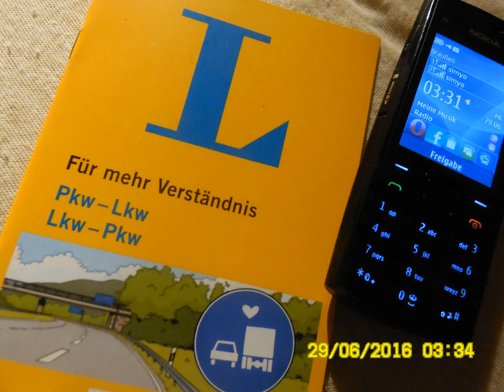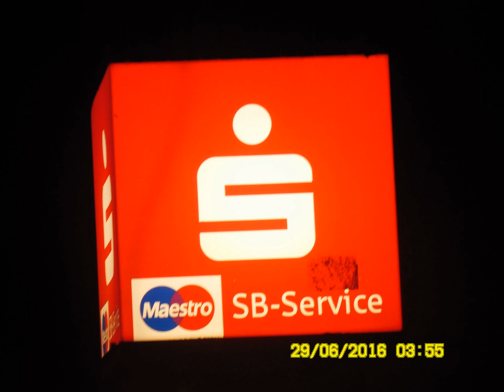Zum An-Denken. Ein kleines Stückchen. In vielen Akten. (Eine IPTV Game Show)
Farmer müssen früh aufstehen. Bäcker. Und Ärzte. Und Zeitungsausträger. Oder Bus- und Bahnfahrer.

Wer normal zur Arbeit kommen möchte, per ÖPNV, der braucht diese Verrückten. Diese Frühaufsteher. Diese, die den Frühdienst übernehmen. Im Krankenhaus. An der Würstchenbude. Oder beim Fernsehen. Wegen der aktuellen Nachrichten. Für die, die ganz normal zur Arbeit gehen wollen. In´s Büro. Oder in´s Call Center. Oder in´s Shopping Center. Oder? Sonstwohin.

Auch wir Projektentwickler sind Frühschichtler. Spinner halt. Netzwerker. Keine Journalisten. Zumindest keine echten. Wir sind Berichterstatter und berichten über unsere Projektinitiativen. Mit Bildern. Und mit Kurzfilmen. Für Kinder, Enkelkinder, Eltern und Grosseltern.

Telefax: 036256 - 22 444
Mobiltelefon: 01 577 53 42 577